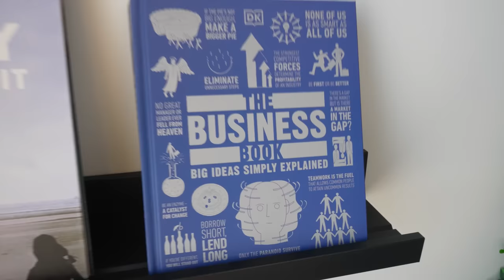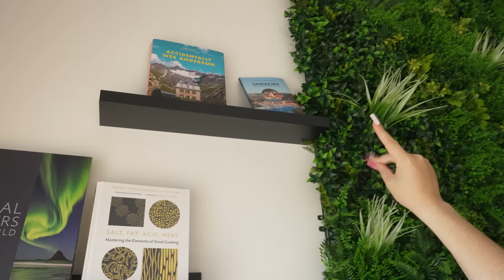Une Villa en Croatie. On Part En Vacances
Aujourd’hui on se retrouve pour visiter une villa magnifique où passe nos vacances en Croatie ! Elle est juste parfaite avec une grande piscine, une salon super jolie et une vue splendide. Une Villa en Croatie. On Part En Vacances